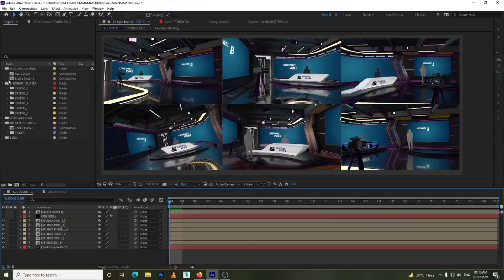STÚDIO VIRTUAL 3D | SET VIRTUAL 3D | Element 3D Adobe After Effects | CENÁRIO VIRTUAL - LOGOTIPO 3D